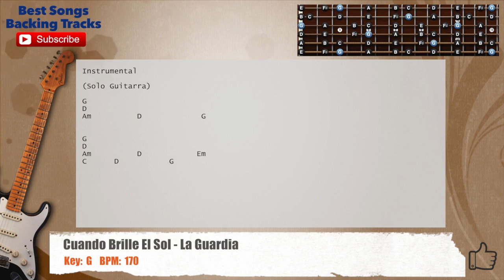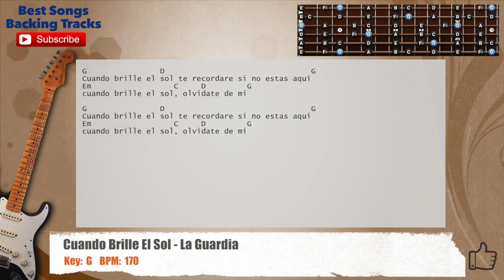🎸 Cuando Brille El Sol - La Guardia Guitar Backing Track with chords and lyrics